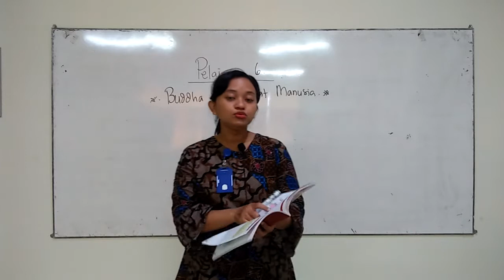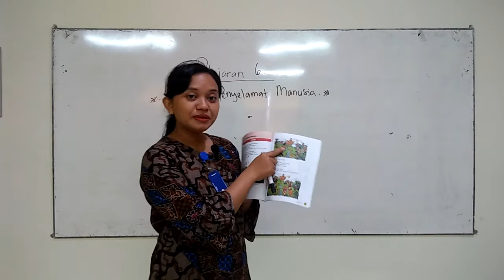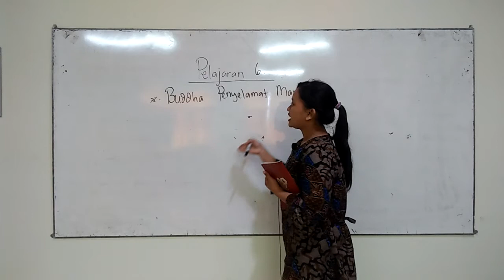SD MANGGALA GRADE 1A & 1B, AGAMA, SELASA 23 FEBRUARI 2021